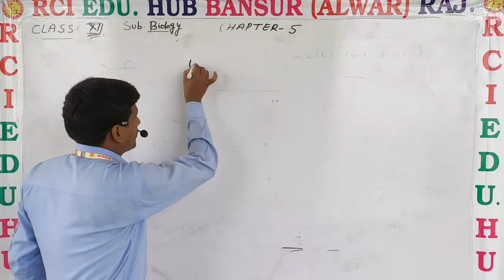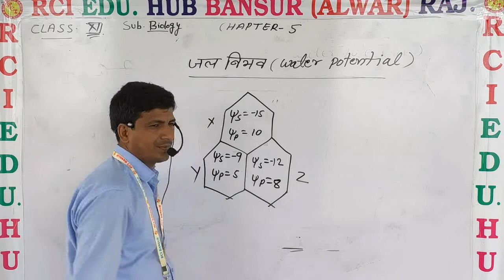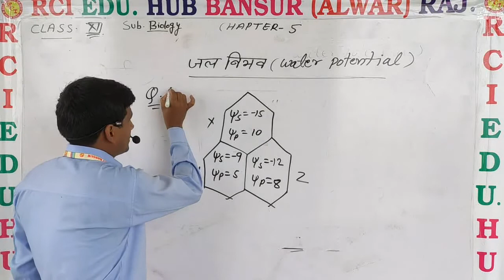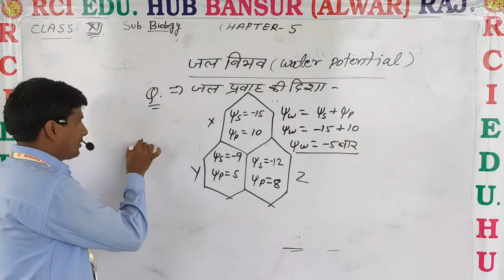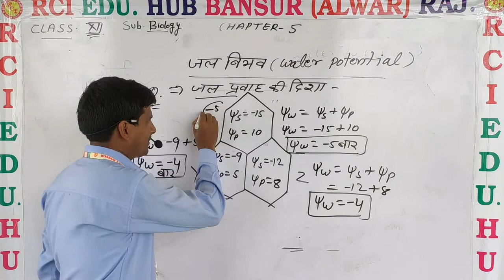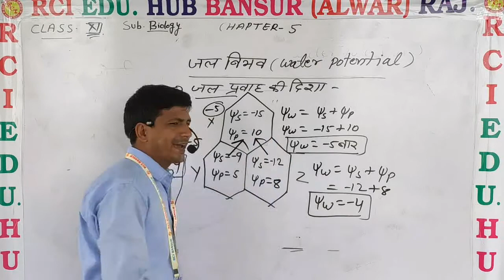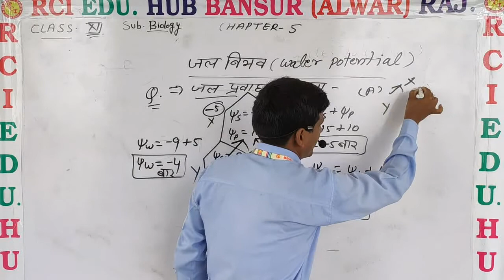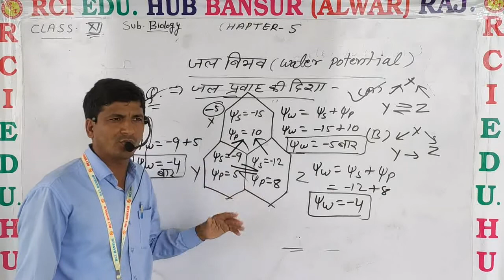12bio ch5 जल विभव प्रश्न खंड 1 by ms sir ll rci edu. hub bansur ll by ms sir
12bio ch5 जल विभव प्रश्न खंड 1 by ms sir ll rci edu. hub bansur ll by ms sir